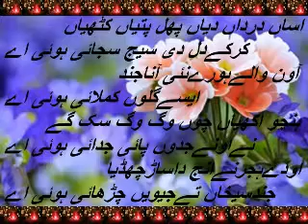Asaan dardaan diyaan phul patyaan/ Sultani Ishq/Page number 12/اساں درداں دیاں پھل پتیّاں/سلطانی عشق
Short but Comprehensive/Very Excellent Mystic Poetry
Book,s Name/Sultani Ishq/Page number 12
Author; Sami Slma Sultani